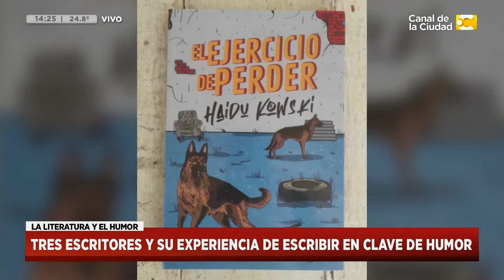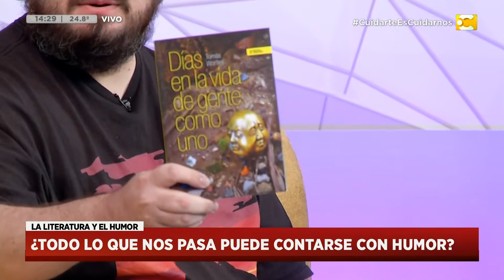Tres escritores y su experiencia de escribir humor con Roque Larraquy, Haidu Kowsky y Tomas Wortley